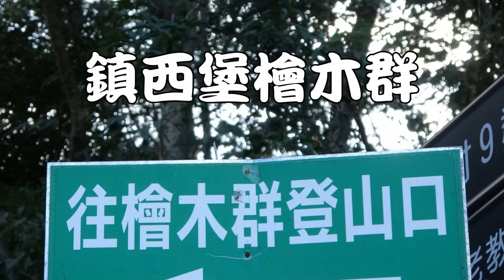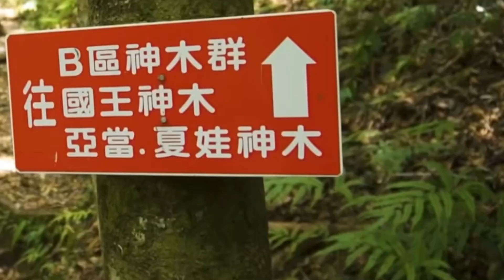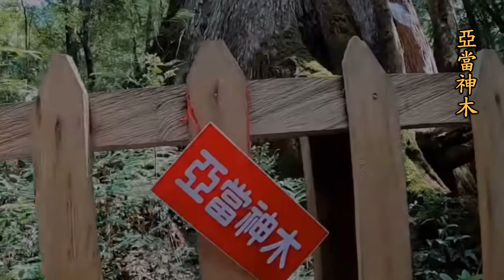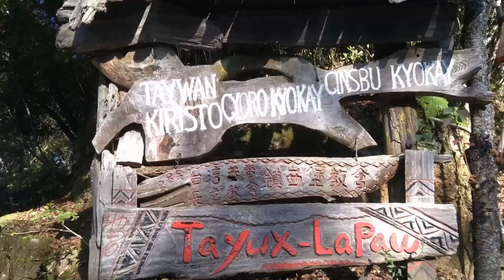尖石鄉鎮西堡檜木群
天然美景未經人工雕琢，檜木林相完整，走在步道檜木香氣陣陣撲鼻，林道充滿大量芬多精，一般健走山友往神木區都走B區路線，神木都集中在2.5-4.5Km環線中，簡單好走不易迷路，聽說A區行走路徑較困難，路線標示不清，最好請當地導遊帶領以免迷路，登山最重要的是人身安全。